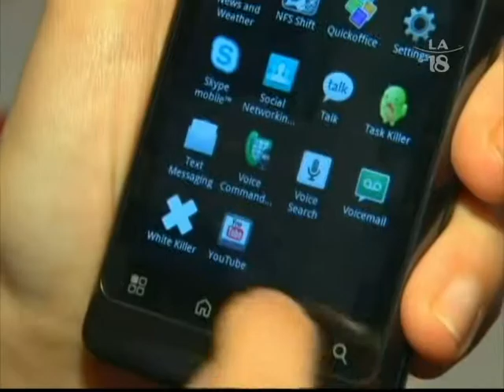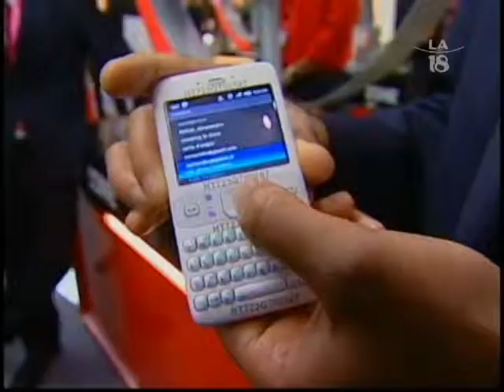051613 디지탈시대 자녀와의 소통 LA18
스마트 폰이 보편화되면서, 부모와 자녀의 관계에도 적잖은 영향을 미치고 있습니다. 오늘 스마트 터치에서는 부모와 자녀와 공감할수 있는 앱을 알아봤습니다.